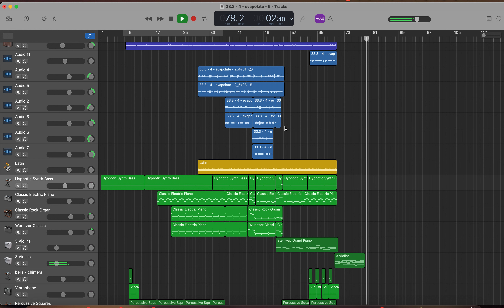DEMO - 33 1/3 - evapolate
i dunno why my laptop is fighting me and putting up error messages. still uploads ok, so i'm good.